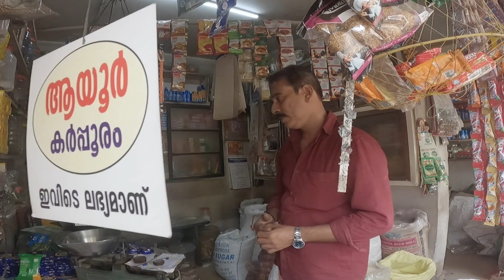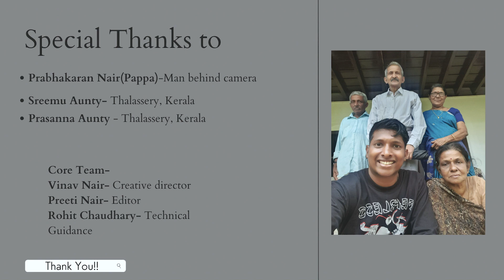Kerala Vlog Series 1 | Understanding staple food culture (part 2)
After days of exploring the staple Kerala flavors, watch YoGear recreate his native dishes.
Recipe cooked today-
1- Chatti Pathiri - Layered traditional dish.
2- Pidiyum Koziyum - Rice dumplings with Kerala style chicken.
3- Kalumukkai Nirchyathu- Stuffed mussels.
4- Ela Ada - Stuffed steamed rice pancakes.